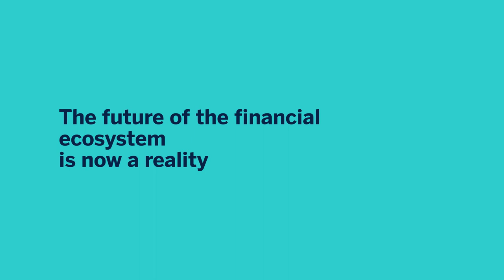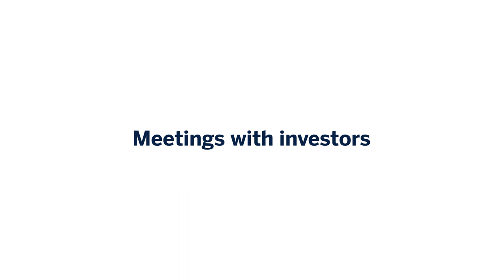BBVA Open Summit Mexico 2019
El Evento Fintech de Referencia. El evento que conecta a los impulsores y los innovadores que están creando el futuro de la industria financiera para inspirar a una nueva generación de líderes.